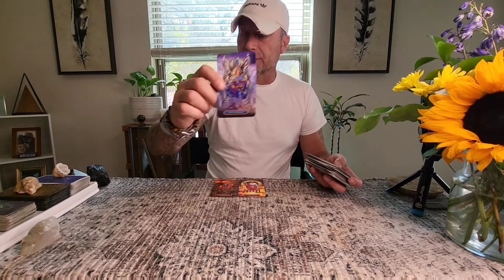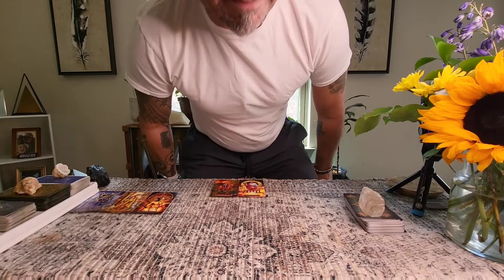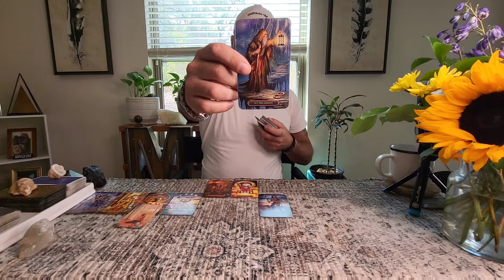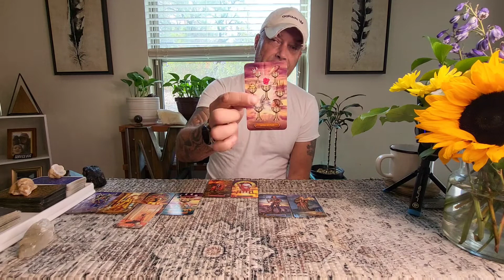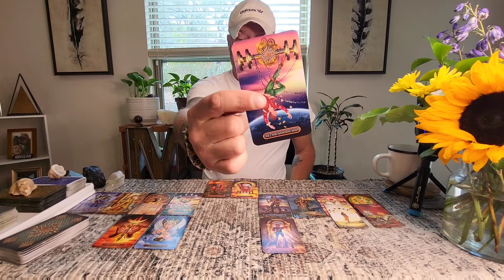Libra-Scorpio August Tarot: Think About This Carefully...The Outcome Is Not What You Are Expecting.😱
Libra-Scorpio Cusp Tarot
All Placements
3rd Week August Tarot Message